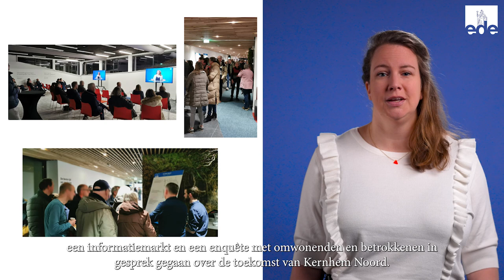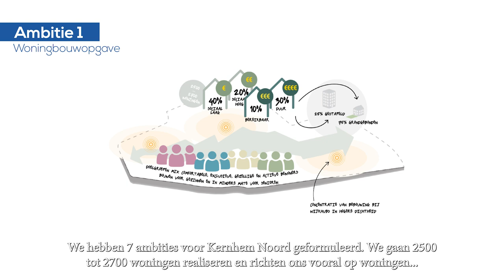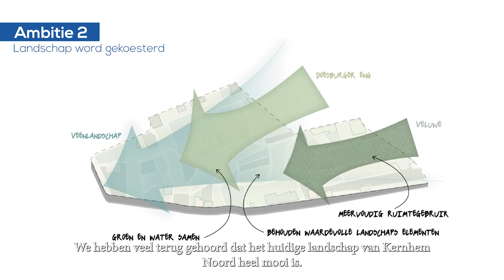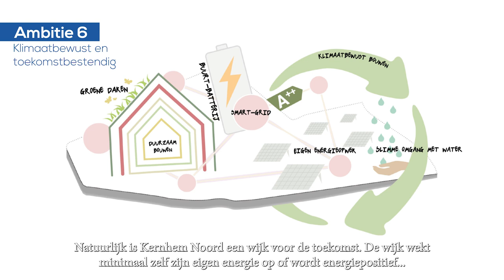kernhem Noord - De Groene Woonvallei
We willen een goed plan maken voor Kernhem Noord. Daarom betrekken we de omgeving bij de planvorming. Dankzij de input van de omgeving en betrokkenen hebben zijn we gekomen een variant met  zeven ambities voor Kernhem Noord: De Groene Woonvallei. De ambities voor Kernhem Noord leggen we  in juni 2023 voor aan de gemeenteraad.